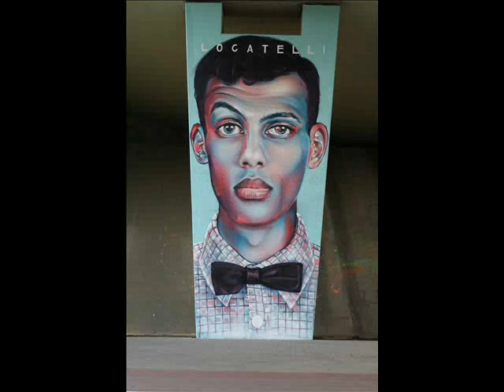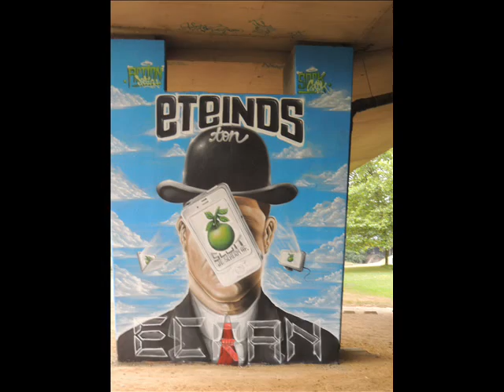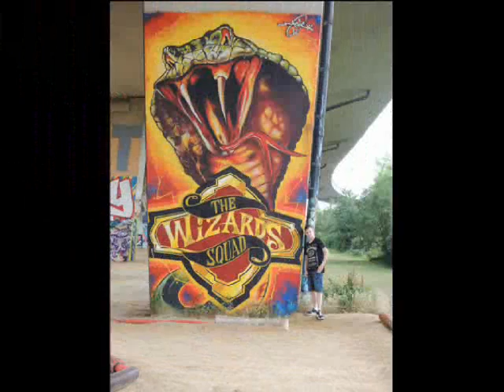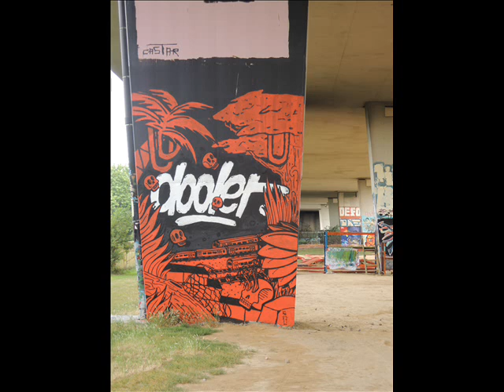Graffiti BXL- Neerpede 2014 2016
Photos de graffiti prises à BXL(Neerpede) entre 2014 et 2016